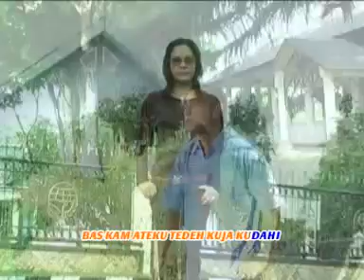LAGU KARO TEDEH TERLARANG SABARTA SITEPU